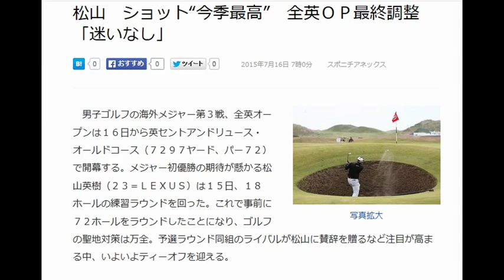松山 ショット“今季最高” 全英ＯＰ最終調整「迷いなし」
YouTube であなたも人生大きく変えてみませんか？

2015年7月16日 7時0分

１３番、バンカーショットを放つ松山
写真拡大
 　男子ゴルフの海外メジャー第３戦、全英オープンは１６日から英セントアンドリュース・オールドコース（７２９７ヤード、パー７２）で開幕する。メジャー初優勝の期待が懸かる松山英樹（２３＝ＬＥＸＵＳ）は１５日、１８ホールの練習ラウンドを回った。これで事前に７２ホールをラウンドしたことになり、ゴルフの聖地対策は万全。予選ラウンド同組のライバルが松山に賛辞を贈るなど注目が高まる中、いよいよティーオフを迎える。